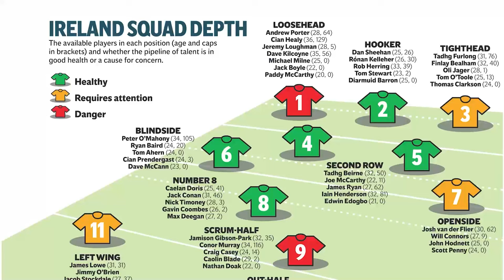Cian Tracey breaks down the depth chart of the Ireland Rugby squad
Irish Independent's Cian Tracey looks at the depth of Andy Farrell's Ireland squad.